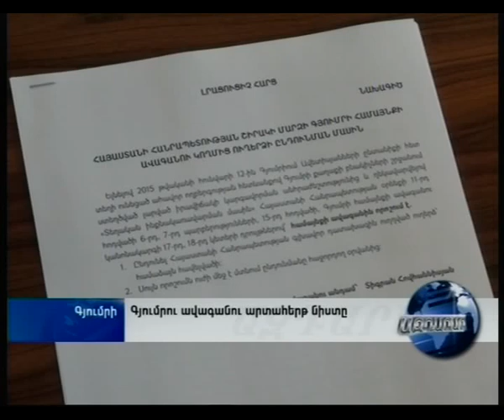"Ազդարար" 19.01.2015, -Tsayg.am-